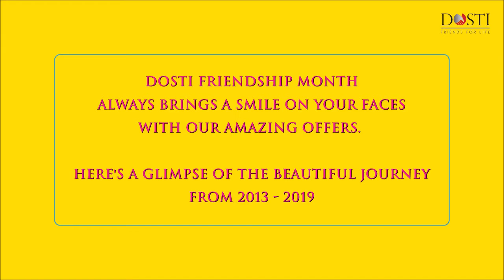Dosti Friendships Month through the years | Dosti Planet North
Dosti Friendship Month was cherished by all! Cheerful smiles and some amazing offers made it even more special. Here's a glimpse of the beautiful journey from 2013 to 2019.